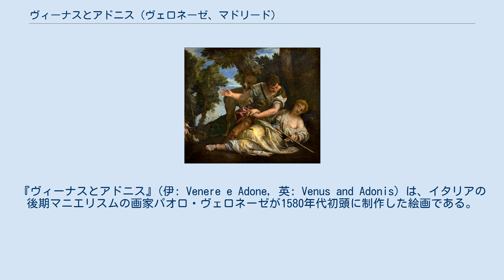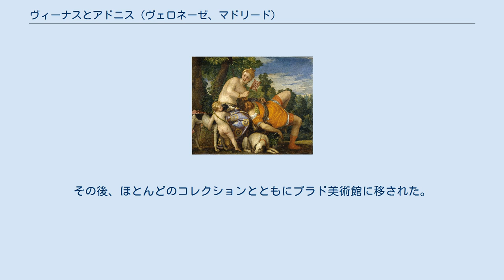ヴィーナスとアドニス (ヴェロネーゼ、マドリード)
パオロ・ヴェロネーゼの作品
『ヴィーナスとアドニス』(伊: Venere e Adone, 英: Venus and Adonis) は、イタリアの後期マニエリスムの画家パオロ・ヴェロネーゼが1580年代初頭に制作した絵画である。
 元の絵は18世紀に上縁で50cm拡大された。
この追加された部分は1988年の修復で削除されたため、作品は元の水平形式に復元された。
 対作品『ケパロスとプロクリス』、ストラスブール美術館 絵の主題は、ローマの詩人オウィディウスによる物語詩である変身物語から取られている。
ヴィーナスの膝の上で眠っている狩猟者のアドニスを描いている。
ヴィーナスの前には、サイトハウンド犬を持った息子のキューピッドがいる。
ヴィーナスがアドニスが狩りの間に死ぬだろうと予測したので、キューピッドは犬の狩りの欲求を失わせようとしているところを描かれている。
背景には鮮やかな青い空と鮮やかな緑の風景がある。
本作はヴェロネーゼがローマで一定期間過ごした後に制作された。
画家は、ガチョウとともにいる少年のヘレニズム期の彫刻に基づいてキューピッドを描いているが、アドニスのほうは、サン・ジョバンニ・イン・ラテラノ大聖堂のアーチ・バジリカにあるローマ時代の石棺上のエンディミオンのイラストを拠り所にしているのかもしれない。
 同じ時期にヴェロネーゼによって製作された、この絵の対作品は『ケパロスとプロクリス』である。
『変身物語』からの別の悲劇的なカップルを描いており、現在ストラスブール美術館にある。
 対作品の『ケパロスとプロクリス』は、ディエゴ・ベラスケスがヴェネツィアで購入した1641年から少なくとも1809年まで、スペイン王室のコレクションに所蔵されていた。
この作品は、ジョゼフ・ボナパルトがスペインを短期間統治した際に王室コレクションから奪った絵画の一つであった。
ナポレオンの死後数回売却され、1912年にベルリンのヴィルヘルム・フォン・ボーデによってストラスブール美術館のために最終的に購入された。
 『ヴィーナスとアドニス』も1641年にその対作品といっしょに購入された可能性がある。
いずれにせよ、それは少なくとも1666年までに、マドリードの王宮の「ミッドデイ・ギャラリー」にあるスペイン王室のコレクションに含まれていた。
王宮が1734年に全焼した後、1772年から1818年の間にマドリードの新王宮 (元の王宮と同じ場所) の様々な部屋にあったと記録されている。
その後、ほとんどのコレクションとともにプラド美術館に移された。
 プラド美術館には、ティツィアーノの『ヴィーナスとアドニス』、アンニーバレ・カラッチの『ヴィーナス、アドニス、キューピッド』（1595年頃）もある。